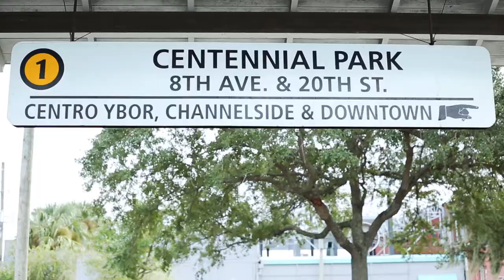Streetcar Live featuring Acho Brother - Tampa, Florida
Performance by local Tampa musician Acho Brother aka Hector Mayoral on the TECO Line Streetcar System.   Streetcar Live is a monthly music series presented by HART and the Gasparilla Music Festival taking place on Tampa's streetcars on the first Saturday of the month in downtown Tampa and Ybor City.  Filmed by Boombap Productions October 2015.